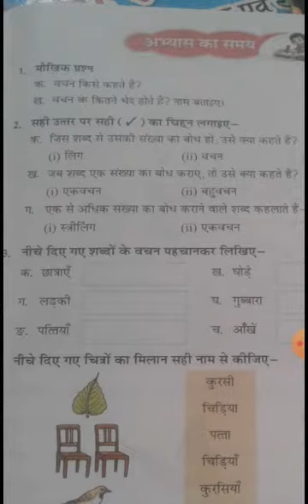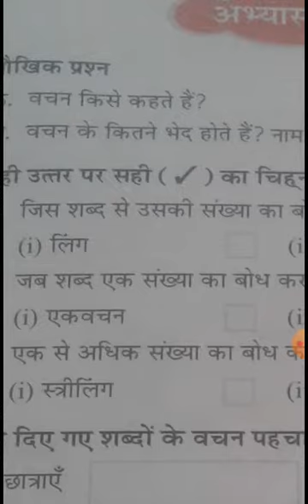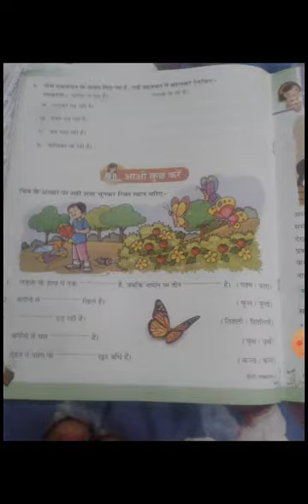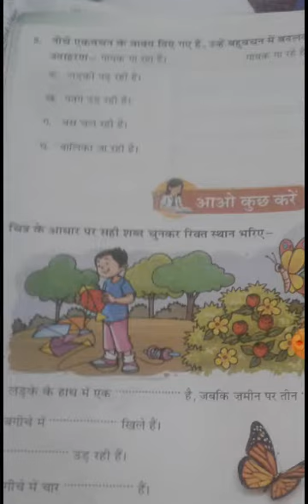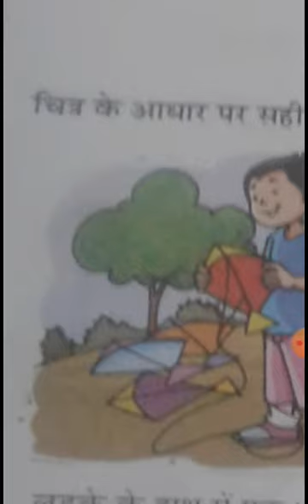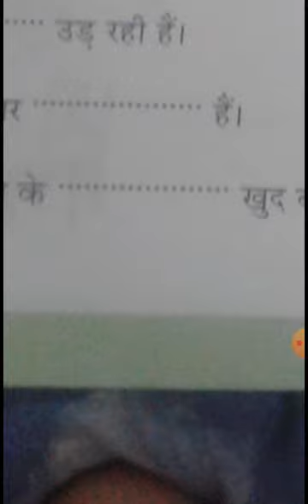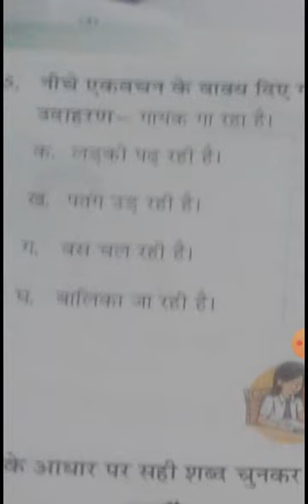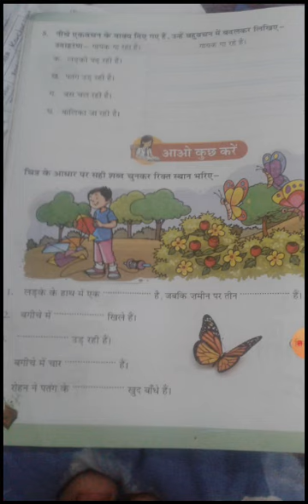CBSE_Class 1 _Hindu Language _Chapter 7_Exercise 2.3.4.5. Explanation